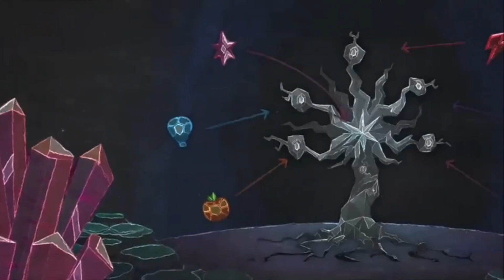My Little Pony: The FUNdamentals of Magic with Princess Celestia: Types of Magic Ep1_MLP Special#mlp